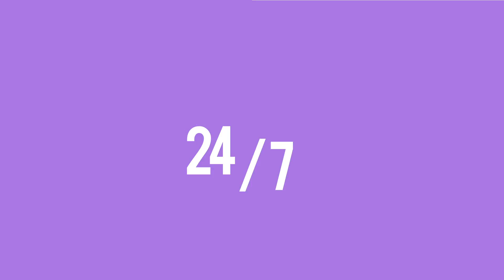Tips para comprar-vender tu casa